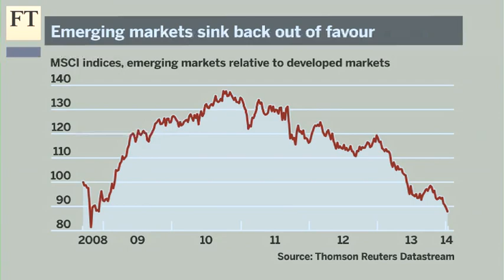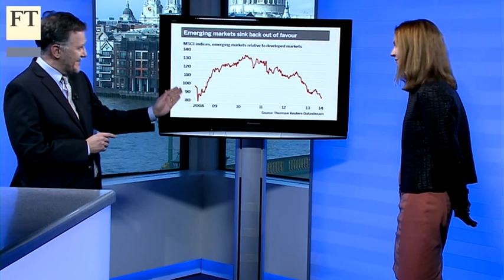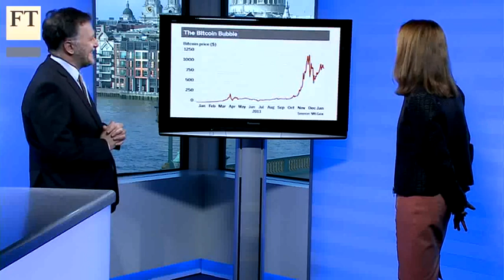Madness of crowds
Markets often behave like unruly crowds and the urge to follow the herd has intensified. Anne Richards, Aberdeen Asset Management's chief investment officer, discusses with John Authers contrarian moves, the virtual currency and emerging markets